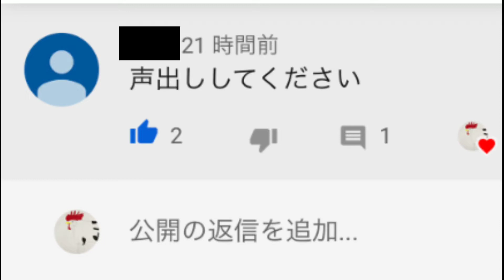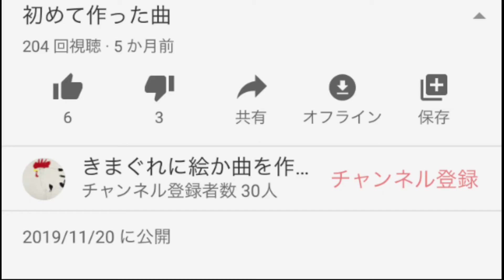質問コーナー